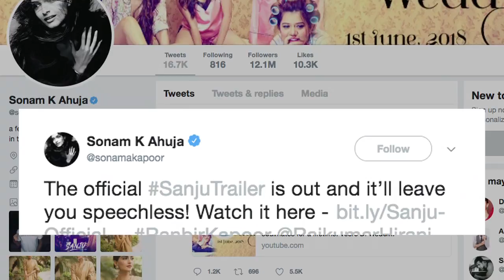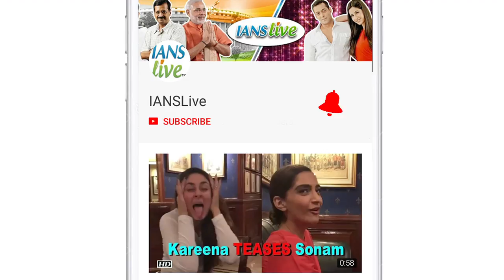Sanju TRAILER | Sanjay Dutt's UNBELIEVABLE story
"Sanju" a biographical drama, written and directed by Rajkumar Hirani and produced by Vidhu Vinod Chopra, based on the life of actor Sanjay Dutt, with Ranbir Kapoor portraying the role. The trailer keeps you intrigued as Ranbir Kapoor aka Sanjay Dutt narrates his life story. His life into drugs, girlfriends, friendship, love and not being a terrorist.